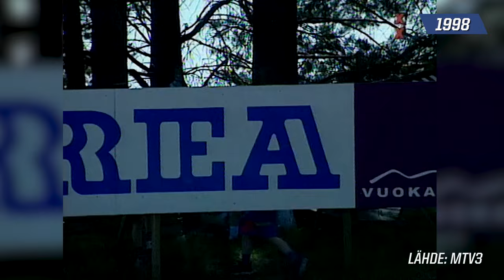Toni Kohosen Top 5 hetket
Kaikkien aikojen pesäpalloilija Toni Kohonen ilmoitti tänään sunnuntaina jatkavansa uraansa vielä vuodella Kouvolan Pallonlyöjissä! Kohosen uraan mahtuu valtava määrä upeita suorituksia – tässä niitä listattuna viisi.